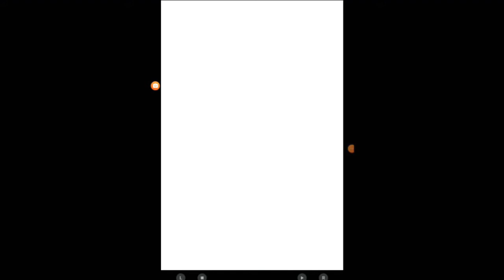The Shusiki Island QnA [] Tomodachi Collection [] MATRIX65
like if u cri eviry tiem 🥺😢

Timestamps:

0:00 Intro
0:16 Me & Jazzlin
1:22 Leon & Baldi
2:14 Me & Sonic
3:44 Chris Afton & Jazzlin
4:45 Playtime & Jazzlin